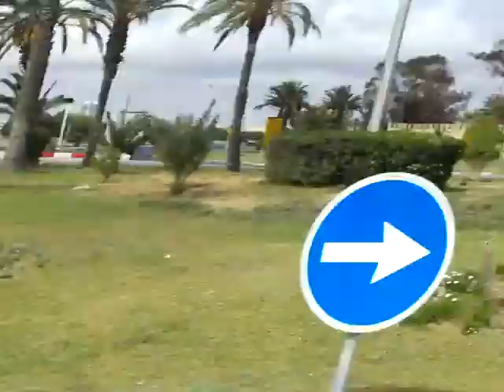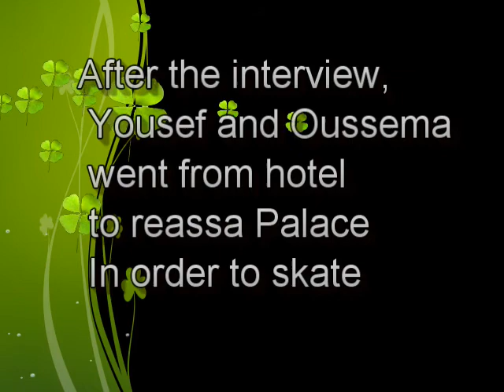Roller.G.M with youssef and oussema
this video was by : badis sallem (tubey tube)
                            ahmed mokdad (dacha)
                            mohamed amine kouraichi (mj monastirwow)
                            youssef troudi (nelly)
                            oussema idoudi
groupe roller.g.m (badis,ahmed,amine) go to sahra beach hotel to see marsa riders (youssef , oussema ) they go to reasa palace to skate thear they have been skating about 2h becuause youssef and oussema they have to go back to tunis it was a good day .